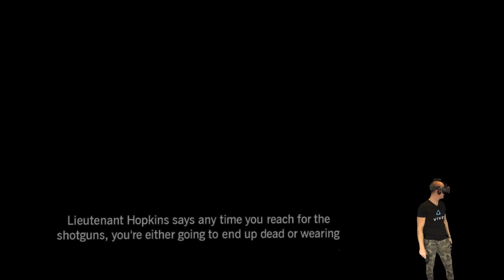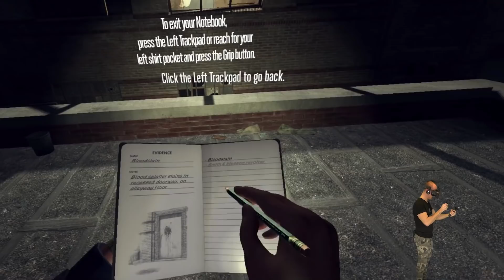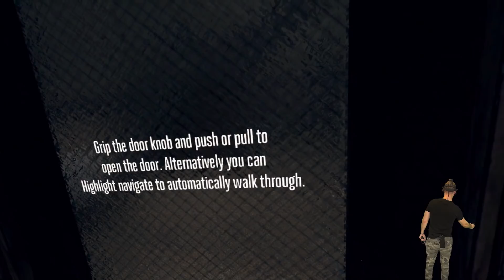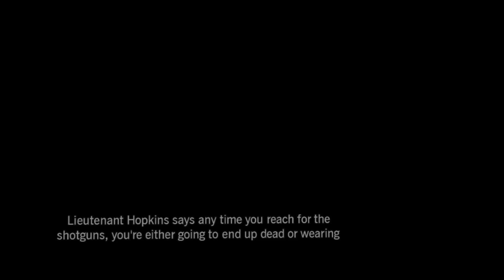LA NOIRE IN VIRTUAL REALITY! | L.A. Noire: The VR Case Files HTC Vive Gameplay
Let's play LA Noire The VR Case Files, a Rockstar Games AAA-title remade for a Virtual Reality experience. L.A. Noire VR is a neo-noir detective action-adventure VR game made for HTC Vive and Oculus Rift Virtual Reality headsets, which let's you take the role as a LAPD detective officer Cole Phelps solving mysterious cases and crimes.

L.A. Noire: The VR Case Files is set in Los Angeles in 1947 and challenges the player, controlling a Los Angeles Police Department (LAPD) officer, to solve a range of cases and crimes. The VR version of the LA Noire game includes 7 cases, it supports room-scale gameplay as well as motion controller tracking giving you full VR immersion.

I really had fun playing L.A. Noire The VR Case Files on my HTC Vive and at the end of this gameplay I'm giving you my first impression LA Noire VR review.

Enjoy your weekend guys and see you in my next video!
Cheers

Or get Pimax on Amazon (US/UK/DE/FR/ES/IT):
United States:
Amazon US - Pimax 5K+
Amazon US - Pimax 5K XR OLED

United Kingdom *(UK adapter)*:
Amazon UK - Pimax 5K+
Amazon UK - Pimax 5K XR OLED

Germany:
Amazon DE - Pimax 5K+
Amazon DE - Pimax 5K XR OLED

France:
Amazon FR - Pimax 5K+
Amazon FR - Pimax 5K XR OLED

Italy:
Amazon IT - Pimax 5K+
Amazon IT - Pimax 5K XR OLED

Spain:
Amazon ES - Pimax 5K+
Amazon ES - Pimax 5K XR OLED